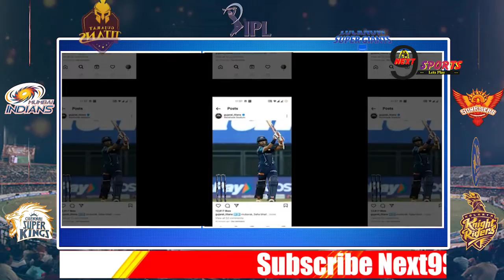GT vs SRH WRIDHIMAN SAHA 68 RUNS 38 BALLS HIGHLIGHTS 2022 | GUJARAT vs HYDERABAD HIGHLIGHTS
Gujarat vs Hyderabad, 40th Match
GT playing 11
Wriddhiman Saha (wk), Shubman Gill, Hardik Pandya (c), Abhinav Manohar, David Miller, Rahul Tewatia, Rashid Khan, Alzarri Joseph, Lockie Ferguson, Yash Dayal, Mohammed Shami
GT bench
Pradeep Sangwan, Matthew Wade, Varun Aaron, Jayant Yadav, Vijay Shankar, Gurkeerat Singh Mann, Ravisrinivasan Sai Kishore, Darshan Nalkande, Rahmanullah Gurbaz, Dominic Drakes, Sai Sudharsan, Noor Ahmad
SRH playing 11
Abhishek Sharma, Kane Williamson (c), Rahul Tripathi, Aiden Markram, Nicholas Pooran (wk), Shashank Singh, Washington Sundar, Marco Jansen, Bhuvneshwar Kumar, Umran Malik, T Natarajan
SRH bench
Jagadeesha Suchith, Sean Abbott, Ravikumar Samarth, Shreyas Gopal, Glenn Phillips, Vishnu Vinod, Priyam Garg, Kartik Tyagi, Romario Shepherd, Fazalhaq Farooqi, Abdul Samad, Saurabh Dubey
Tomorrow ipl match highlights
Gujarat Hyderabad
Hyderabad Gujarat ipl
Hyderabad Gujarat
GT vs SRH match highlights
kal ka match highlight
Highlight ipl 2022
GT vs SRH 2022
Gujarat Hyderabad ipl
Tata ipl 40th match highlights 2022
Tata ipl Hyderabad Gujarat
Tata ipl 2022 highlights gt